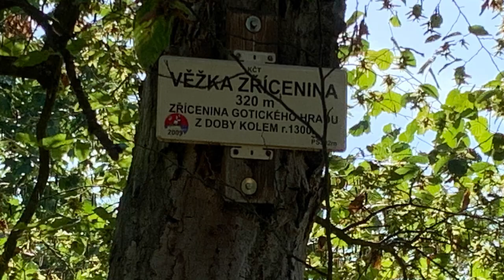Věžka: Improvizace na bansuri flétnu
Na zřícenině hradu Věžka jsem si užíval samotu s flétnou a nahrál několik krátkých improvizací. Jednu z nich  si můžete poslechnout v tomto videu a zároveň si užít záběry z Věžky.